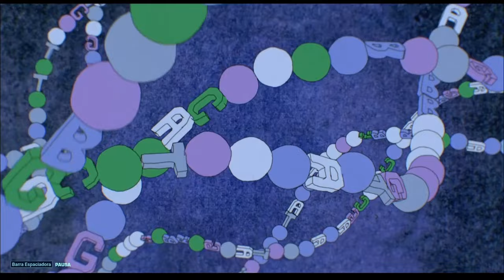Jurassic Park: Intro. Campaña Teoría del Caos. Ubicación - Isla Nublar. (Video - 01). Leer↓↓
00:02 #01 Jurassic Park: Campaña Teoría del Caos.
01:25 #02 Ubicación - Isla Nublar.
02:50 #03 Objetivo: Construir Centro para visitantes y Centro científico.
03:56 #04 Objetivo: Investiga Criadero.
05:27 #05 Objetivo: Construye un Criadero.
06:13 #06 Objetivo: Sintetiza Velociraptor.
11:17 #07 Soltando: Velociraptor.
11:40 #08 Objetivo: Construye Instalación de respuesta. Puesto de guardas en el cercado. Asigna un equipo de guardas.
15:35 #09 Objetivo: Construye Instalación paleomédica.
17:15 #10 Objetivo: Construye Centro de expediciones.
26:11 #11 Soltando: Triceratops.

Evolución del Mundo Jurásico 2: Jurassic Park: Intro. Campaña Teoría del Caos. Ubicación - Isla Nublar. (Video - 01). Soltando: Velociraptor. Triceratops. Objetivo: Construye Instalación paleomédica. Centro de expediciones. Criadero. Construir Centro para visitantes. Centro científico. Instalación de respuesta.

Detalles: Jurassic World Evolution 2 cuenta con características novedosas e increíbles, un mayor número de opciones de construcción, personalización y nuevas especies prehistóricas, entre las que se incluyen reptiles voladores y marinos que cobran vida con un realismo inigualable. Más de 75 especies prehistóricas diferentes cobran vida en Jurassic World Evolution 2.